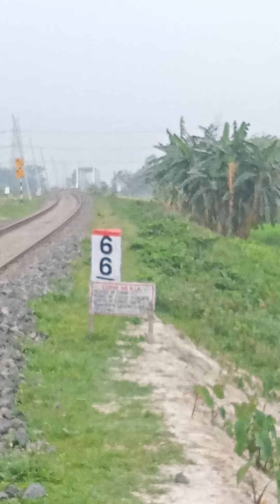Shekhpura Small Village Smart and Beutiful Place in Pothiya Kishangan